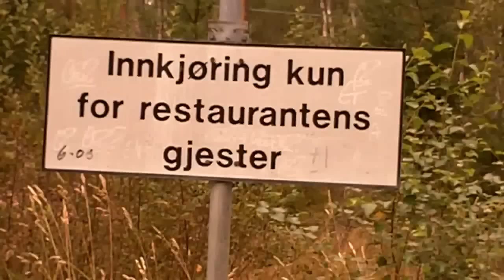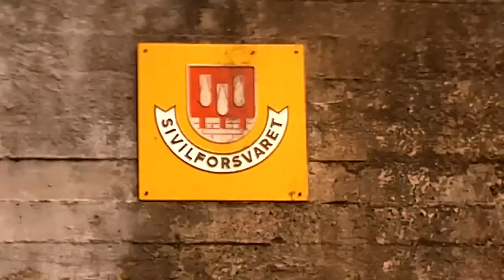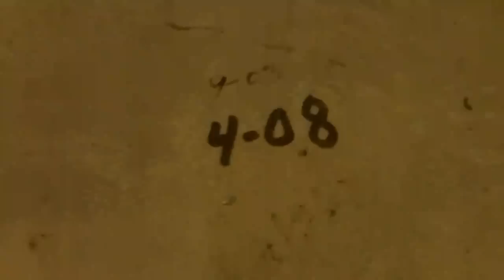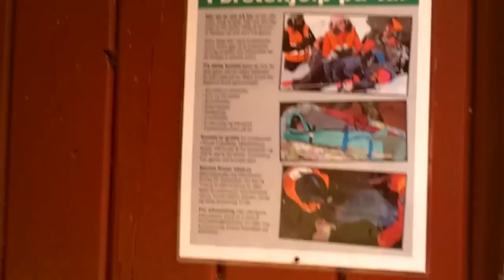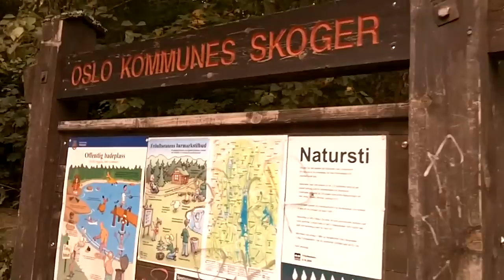Hitler's Bunker in Oslo ᛉ Marineoberkommando MOK Norwegen 1943 Østmarksetra HQ - Rudolf Abel in 1935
During 10 April 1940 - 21 April 1945, Hitler & Quisling directed the supply of fuel and provisions (by Onassis Jahre Christensen ships) to the entire Nazi U-boat fleet, with the help of a "red phone" direct line (Berlin - Oslo - Murmansk - Moscow), and the two 4 rotor Naval Enigmas (delivered by Walter Mohr Sommerlath in Berlin), from the HQ of the Marineoberkommando (MOK) Norwegen in Østmarksetra (decorated with Nazi runes and a Viking ship), largest Third Reich bunker facility in Oslo - location selected in 1935 by Red Army Col. Rudolf Abel, NKVD Maria Quisling, Thor Dahl and Lars Christensen

In late 1941, Hitler ordered all of the capital ships of Kriegsmarine to Norway because of his fears of a British invasion.

- Våren 1944 ble Østmarksetra rekvirert av tyskerne. Det var den tyske marine som flyttet inn med sin stab. De fikk sprengt ut et stort bunkersanlegg under Østmarksetra, og her ble det bygget en to-etasjers brakke med 60 fullt utstyrte rom. I dette underjordiske bygget skulle Reichskommissariatet søke tilflukt hvis de allierte gjorde invasjon i landet. Anlegget i fjellet brukes i dag av Sivilforsvaret.

Den 1. februar 1945 flyttet Reichskommissariat til Oslo Handelsgymnasium.

Marineoberkommando Norwegen -- Das MOK Norwegen ging aus der Dienststelle des Kommandierenden Admirals Norwegen hervor.

Generaladmiral Hermann Boehm --- 1. Februar 1943 bis 3. März 1943
Admiral Otto Ciliax --- 4. März 1943 bis 25. April 1945
Admiral Theodor Krancke --- 26. April 1945 bis 26. August 1945

Operation Weserübung, code name for assault on Denmark and Norway

Hermann Boehm var øverste tyske marinesjef i Norge 1940--43, og tok parti for Quisling i rivaliseringen med Reichskommissar Terboven. I april 1940 ble Boehm likevel utnevnt til Kommandierender Admiral Norwegen, og frem til våren 1943 var han øverste tyske marinesjef i Norge, med flere admiraler under seg. 1. april 1941 ble han forfremmet til generaladmiral.

I den rotete politiske situasjonen i Norge i aprildagene 1940 tok Raeder snart parti for Quisling. Etter kort tid gikk Boehm fullt og helt inn Raeders linje, nemlig å støtte NS og Quisling, som burde få danne regjering i et "selvstendig" Norge, der den tyske marine skulle ha permanente baser.

- Miljøtrusler i fjellet: 20 meter under Østmarksetra ligger et av Oslos største underjordiske bunkersanlegg. I 1944 sprengte tyskerne her ut en 70 meter lang og to etasjer høy stor fjellhall.

Her skulle Reichskommissariatet søke tilflukt hvis de allierte invaderte landet.

Etter krigen overtok Sivilforsvaret anlegget. Men i dag har de ikke lenger bruk for det.

Josef Terbovens Reichskommissariat (RK) für die besetzten norwegischen Gebiete skulle ikke styre Norge, bare holde oppsikt med forvaltningen av landet.

The Royal Navy and German naval disarmament, 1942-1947 By Chris Madsen

Den tyske krigsmarine i Norge Tidsrom: 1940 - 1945 Marineoberkommando (MOK) Norwegen ble opprettet i april 1940 med Kommandierender Admiral Norwegen som sjef. KMD Oslo kontrollerte mange norske og utenlandske skip, spesielt som troppetransportskip, foruten kjøleskip, store ferger og omkring 1000 skøyter.

-- Østmarksetra eies av Jan Erik Engblom (f 1942), som har bodd der siden 1946. Hans far, Rolf Engblom, kjøpte stedet av Oslo kommune i 1981

ØSTMARKVEIEN 140 kr 0
Andel av Østmarkveien 140 (Gnr 167, bnr 286) er overdradd til Jan Erik Engblom (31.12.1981) Annen bygning

Østmarkveien 140 (Gnr 167, bnr 286) er solgt for kr 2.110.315 fra Oslo kommune til Jan Erik Engblom (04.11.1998) Annen bygning

There is a lot of evidence that Hitler survived.
The story put out by Russia is that he left Norway in a submarine and ended up in ...